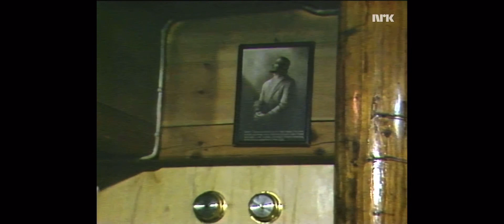Båtreisendes forteller om bruk av kniven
Familien Bredesen forteller om bruk av kniven. «Tjuron» i gamle dager.